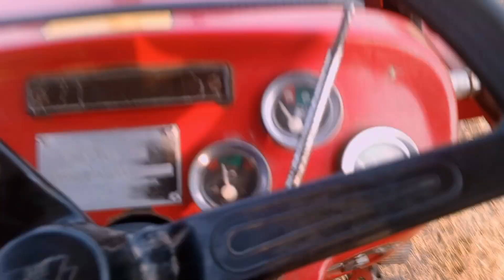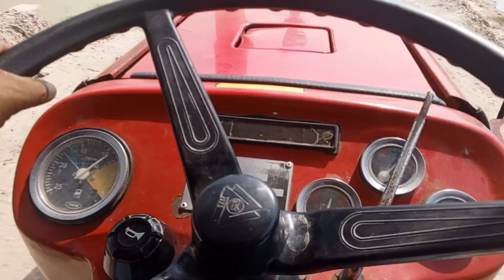Ye farm chhorana majburi Thi 2 Chhore 4 Liye ||Dailey vlogs||Lala Jamshaid Vlogs